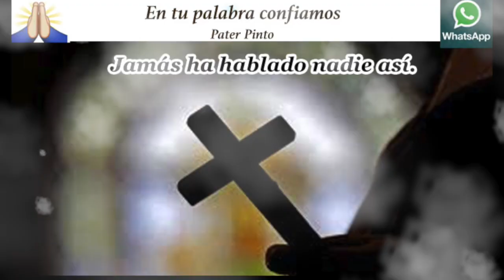Juan 7, 40-53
En aquel tiempo, algunos de entre la gente, que habían oído los discursos de Jesús, decían:
«Este es de verdad el profeta».
Otros decían:
«Este es el Mesías».
Pero otros decían:
«¿Es que de Galilea va a venir el Mesías? ¿No dice la Escritura que el Mesías vendrá del linaje de David, y de Belén, el pueblo de David?».
Y así surgió entre la gente una discordia por su causa.
Algunos querían prenderlo, pero nadie le puso la mano encima.
Los guardias del templo acudieron a los sumos sacerdotes y fariseos, y estos les dijeron:
«¿Por qué no lo habéis traído?».
Los guardias respondieron:
«Jamás ha hablado nadie como ese hombre».
Los fariseos les replicaron:
«También vosotros os habéis dejado embaucar? ¿Hay algún jefe o fariseo que haya creído en él? Esa gente que no entiende de la ley son unos malditos».
Nicodemo, el que había ido en otro tiempo a visitarlo y que era fariseo, les dijo:
«¿Acaso nuestra ley permite juzgar a nadie sin escucharlo primero y averiguar lo que ha hecho?».
Ellos le replicaron:
«¿También tú eres galileo? Estudia y verás que de Galilea no salen profetas».
Y se volvieron cada uno a su casa.